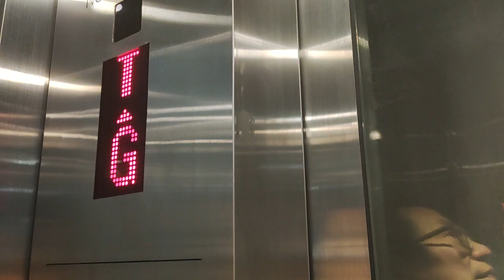Subway elevator at shenzhen liantang checkpoint immigration department (深圳蓮塘口岸入境處行人隧道升降機)